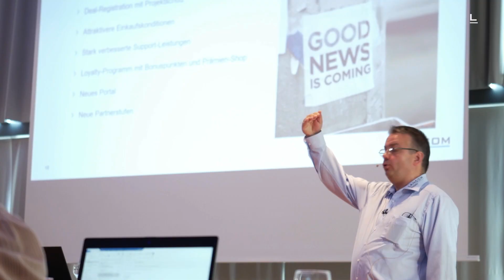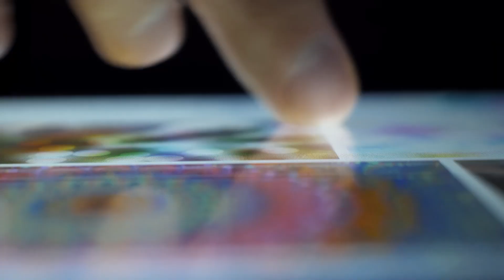20 jaar LANCOM Systems | IT-netwerken made in Germany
LANCOM Systems werd in 2002 opgericht met als doel een toonaangevende Europese fabrikant van veilige en betrouwbare IT-netwerken te worden. Deze uitdaging geldt nu meer dan ooit. Wij bieden IT-netwerken made in Germany en realiseren uw Digitale Soevereiniteit. Meer informatie over ons en onze technologische oplossingen